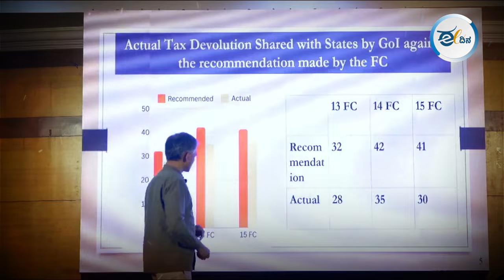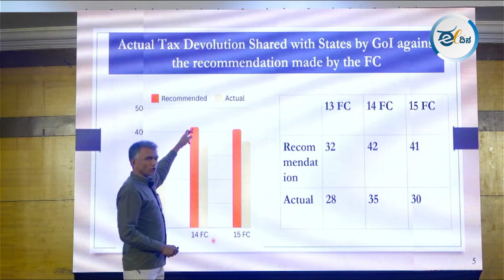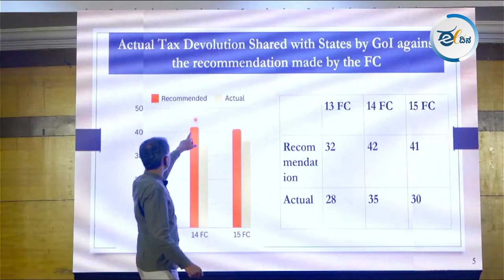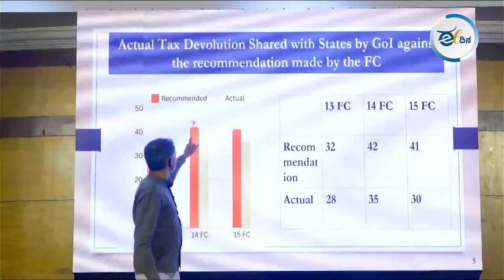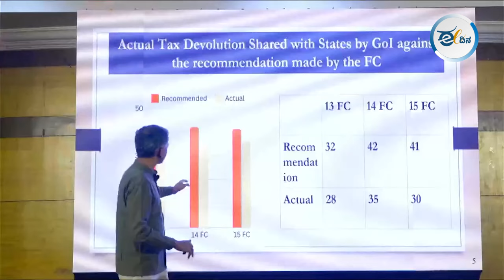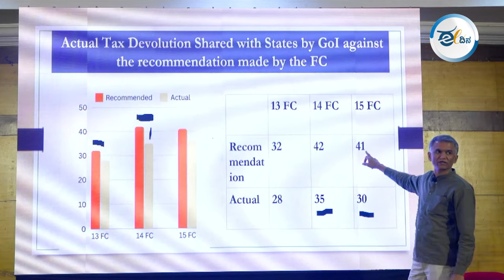ರಾಜ್ಯಗಳಿಗೆ 41% ಅನುದಾನ ಕೊಡಿ ಅಂದ್ರು, ಕೇಂದ್ರ ಕೊಟ್ಟಿದ್ದು ಕೇವಲ 30% ಮಾತ್ರ | Krishna ByreGowda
ಕರ್ನಾಟಕಕ್ಕೆ ತೆರಿಗೆ ಪಾಲು, ಬರ ಪರಿಹಾರ ಇತ್ಯಾದಿ ವಿಚಾರಗಳಲ್ಲಿ ಘೋರ ಅನ್ಯಾಯವಾಗಿದೆ ಎಂದು ಕಾಂಗ್ರೆಸ್ ಪಕ್ಷದ ನಾಯಕರು ಮತ್ತು ಅನ್ಯಾಯವಾಗಿಲ್ಲ ಎಂದು ಬಿಜೆಪಿಯವರೂ ಹೇಳುತ್ತಾ ಇದ್ದರು. ಹಾಗಾಗಿ ಜಾಗೃತ ಕರ್ನಾಟಕ, ರೈತಸಂಘ & ಕನ್ನಡಪರ ಸಂಘಟನೆಗಳು ಬಹಿರಂಗ ಚರ್ಚೆಗೆ ವೇದಿಕೆ ಕಲ್ಪಿಸಿ ಕಂದಾಯ ಸಚಿವ ಕೃಷ್ಣ ಭೈರೇಗೌಡ ಮತ್ತು ಕೇಂದ್ರ ಹಣಕಾಸು ಸಚಿವೆ ನಿರ್ಮಲಾ ಸೀತಾರಾಮನ್ ಅವರನ್ನು ಆಹ್ವಾನಿಸಿದ್ದರು. ನಿರ್ಮಲಾ ಸೀತಾರಾಮನ್ ಅವರು ಬರಲಿಲ್ಲ. ಕೃಷ್ಣ ಬೈರೇಗೌಡರು ವಿವರವಾಗಿ ಮುಂದಿಟ್ಟ ಸಂಗತಿಗಳು ಈ ವಿಡಿಯೋದಲ್ಲಿ ಇವೆ.